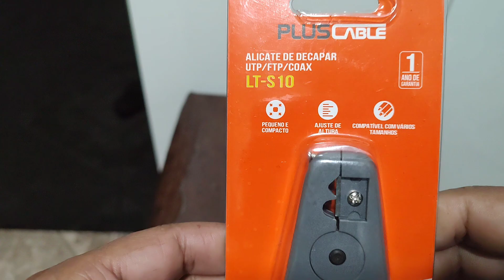Esse Alicate veio para facilitar a sua vida! Alicate decapador Plus Cable LT-S10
Alicate decapador Plus Cable LT-S10 comprado no site da Amazon.